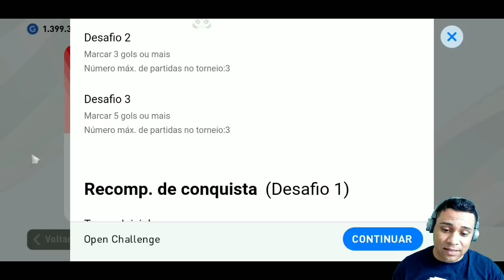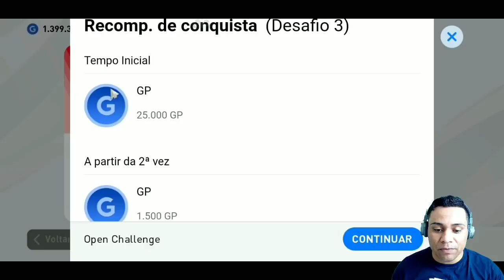PES 2020 MOBILE | OBRIGADO KONAMI SÓ OS MELHORES + FIM DAS MYCLUB | A VOLTA DO MATCHDAY